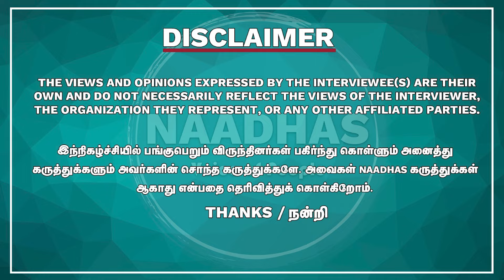LOVE TORTURE பண்றாங்க INSTA-ல? Funfilled Interview with Insta Viral Dr.Diwagar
ஸ்ருதிஹாசன் மாதிரி பொண்ணு வேணும்? சிவாஜி மாதிரி நடிப்பேன்!
LOVE TORTURE பண்றாங்க INSTA-ல? INSTAGRAM INFLUENCER DHIVAKAR | Naadhas Media

Mr. Diwagar is physiotherapy Practioner, In this video we are using title as 'Dr.' is based on their Instagram Name dr.diwagar.b.p.t

Funfilled Interview with Insta Viral Dr.Diwagar |

52. Certain acts are not to be an infringement of copyright.